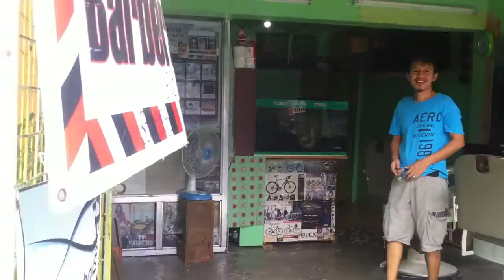Straßenszene in Imus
Früh am Morgen auf der Hauptstraße in Imus ... Der Frisör öffnet gerade seinen Salon.